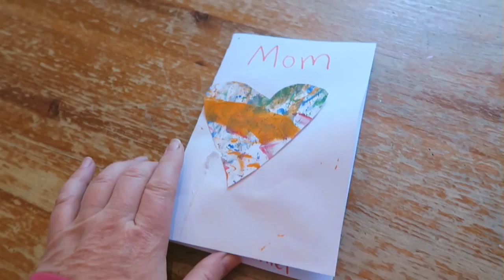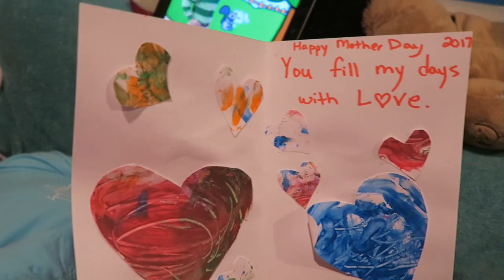DANIELS EYE DOCTOR VISIT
MONDAY MAY 15, 2017   Daniel has pretty good vision, and only needs to see the eye doctor every 3 years unless something is concerning.  He did great, and had to have his eyes dilated!

CHANNEL SWEAT SHIRTS AND T SHIRTS AVAILABLE UNTIL MAY 28, 2017 FOR THIS CAMPAIGN.

Instagram  jhasselberger